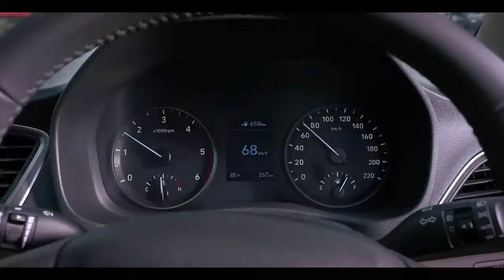The Next Gen Verna Intelligent by Design Official TVC